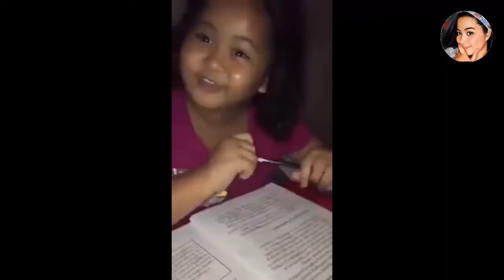LAKESIDE| RUSTIC FARM RESTO BAR | BEST IN BIÑAN | HOW TO GO TO LAKESIDE | TAMBAYAN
The lakeside bar is a rustic themed resto bar with a breathtaking view of the Laguna Lake.

Open every Wednesday- Sunday from 2pm-10pm. No need for reservations. Walk-ins are welcome.

Located at CJL Farm P. Paterno St., Dela Paz, Biňan Laguna.

Visit their FB page: Rustic Farm Resto Bar